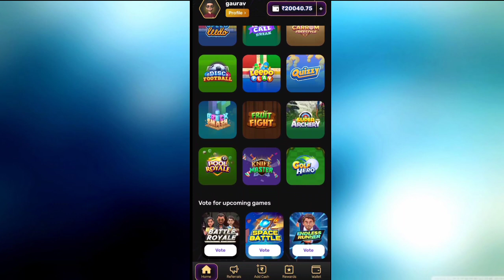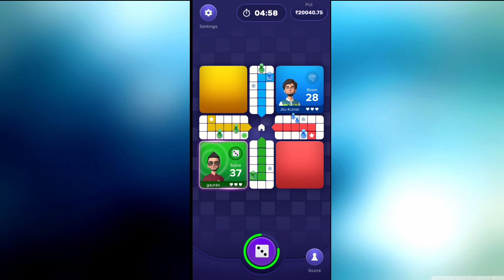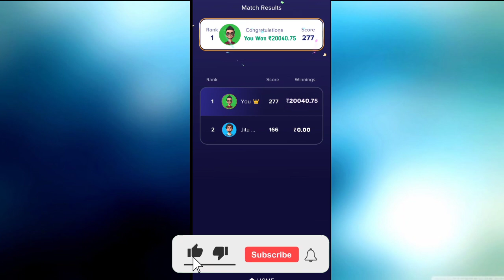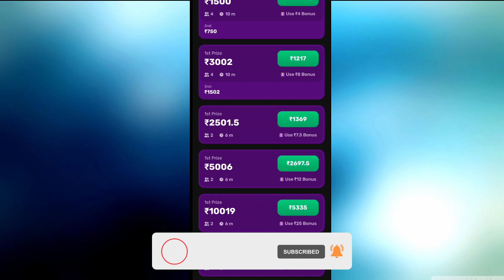Rush App Hack trick || New Money earning app || Rush ludo earning apps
Rush App Hack trick Rush ludo hack trike Rush hack trick
Rush Money Earning App Hack trick || New ludo money earning app || New Earning App today 2022

1️⃣ Get ₹50 FREE cash on Signup
2️⃣ Earn up to ₹50,000 friend referral bonus
3️⃣ Play Ludo, Carrom and more & earn ₹5,00,000 daily